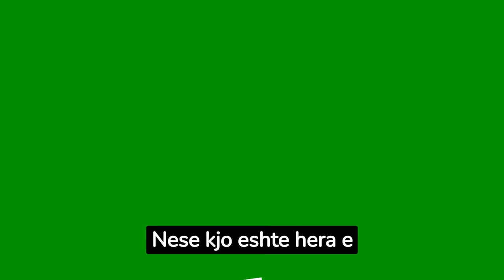Luftetari me i Ashper ne BOTE hyn ne ring i mbajtur nga 4 roja